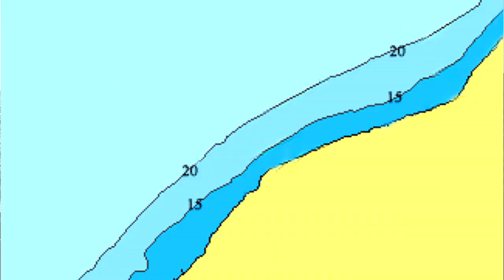Fall Fishing Preview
This week on Fish Door County TV, we take a look at the upcoming fall season and all the great fishing opportunities available! We also discuss tactics and techniques for catching these late season trophy fish in the Door County and Sturgeon Bay area!